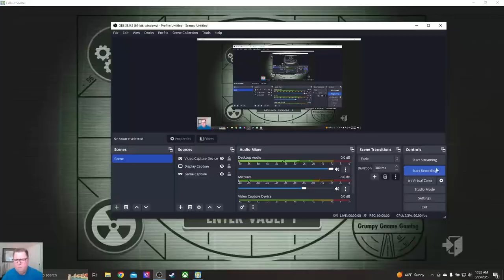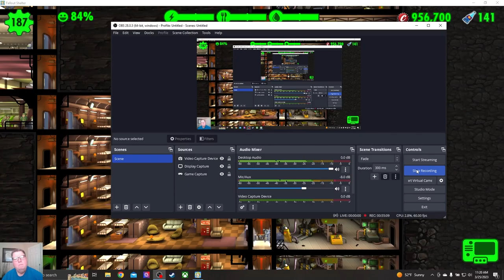Fallout Shelter Ep226: 3 Overseer Quests, Lawrence Davis Achieves Lv 50, Assemble 3 New Quest Teams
With your support, let's make GRUMPY GNOME GAMING a family-friendly channel for gaming playthroughs, tutorials, and live streaming.

Welcome to Fallout Shelter Episode 226, and Lawrence Davis Maxes Out at Level 50 in the Wasteland.

* Overseer Quests: Bounty Butcher, The Banshee's Keen, Vault-Tec Experiment Review
* Lawrence Davis Maxes Out at Level 50 in the Wasteland
* Assemble 3 New Quest Teams